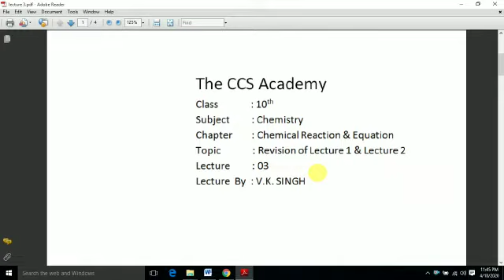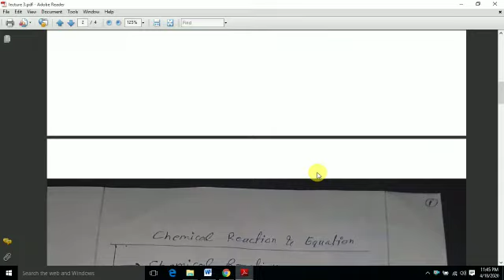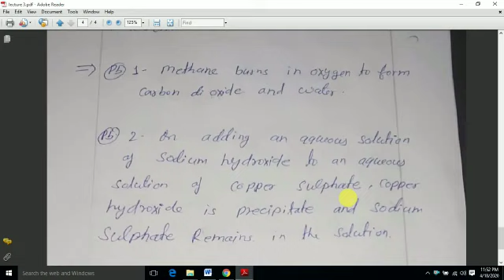CLASS X, SUBJECT:- SCIENCE(Chemistry), LESSON:- Chemical Reaction, LECTURE 3